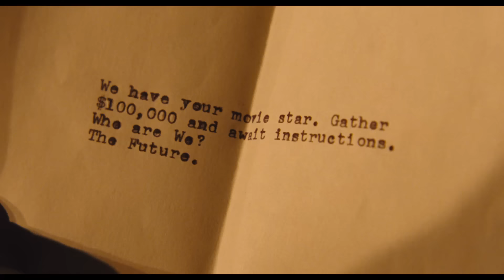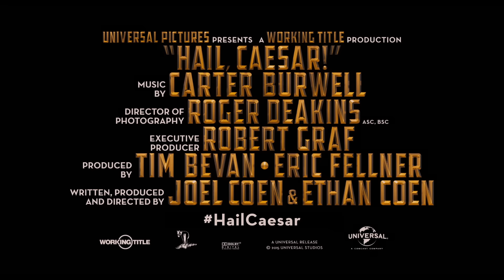Hail, Caesar! | Official Trailer A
Four-time Oscar®-winning filmmakers Joel and Ethan Coen (No Country for Old Men, True Grit, Fargo) write and direct Hail, Caesar!, an all-star comedy set during the latter years of Hollywood's Golden Age.

Starring Josh Brolin, George Clooney, Ralph Fiennes, Tilda Swinton, Channing Tatum, Scarlett Johansson, Jonah Hill and Frances McDormand, Hail, Caesar! follows a single day in the life of a studio fixer who is presented with plenty of problems to fix.

The comedy is produced by the Coen brothers under their Mike Zoss Productions banner alongside Working Title Films’ Eric Fellner and Tim Bevan.

In cinemas March 4th 2016